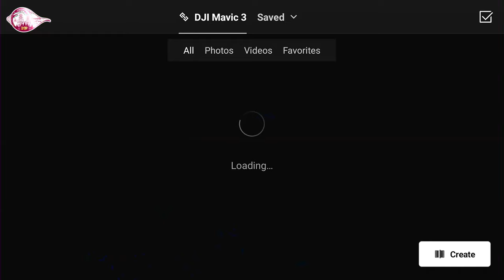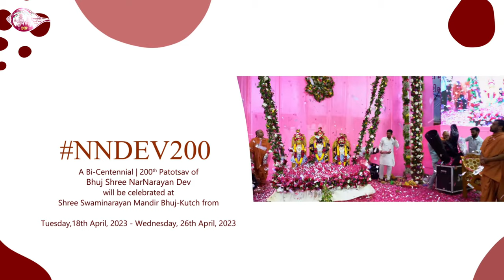Maha Rasotsav - Shree Narnarayandev Dvishatabdi Mahotsav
Introduction 0:00

18th - 26th April 2023
200 years ago, Lord Swaminarayan blessed Bhuj with Narnarayan Dev and consecrated the fact that there is no difference between NarNarayan Dev’s Murti and Himself, making Him ever-present in Bhuj. 200 years later, though the World has progressed rapidly Narnarayan Dev in Bhuj continues to provide shelter and bliss for His devotees and continues to answer their prayers and wishes in almost unexplainable ways!